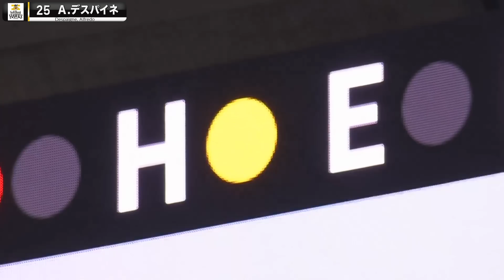【親方〜っ!!】デスパイネ『ベンチも祝福・復帰後初安打！…熾烈な優勝争いのキーマンに』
6日の北海道日本ハム戦でNPB復帰後、初のスタメン出場となった福岡ソフトバンク・デスパイネ。
6回に迎えた第3打席でセンターへ復帰後初安打を放ちました。